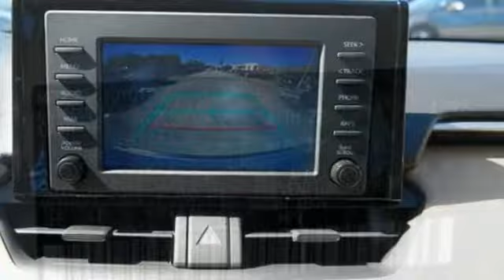2019 Toyota RAV4 Miami FL Ft Lauderdale, FL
Year: 2019
Make: Toyota
Model: RAV4
Trim: LE
Engine: 2.5L 4-Cylinder DOHC Dual VVT-i
Transmission: 8-Speed Automatic
Color: White
Stock #: R503841
VIN: JTMK1RFV5KD503841

Address:
444 NW 165th Street